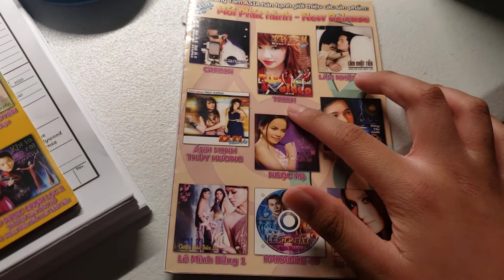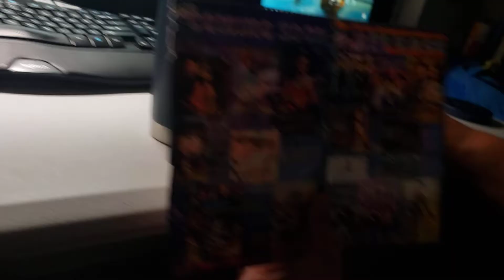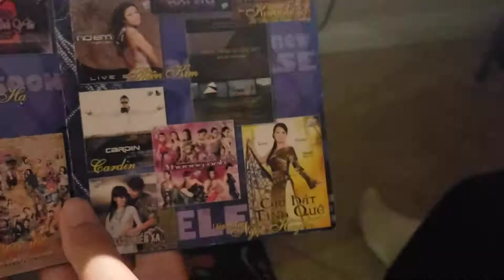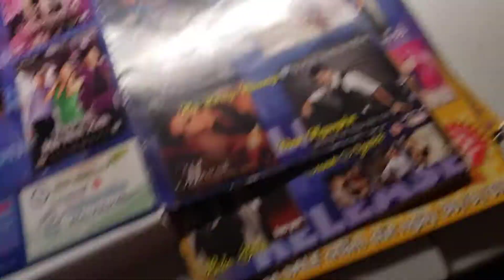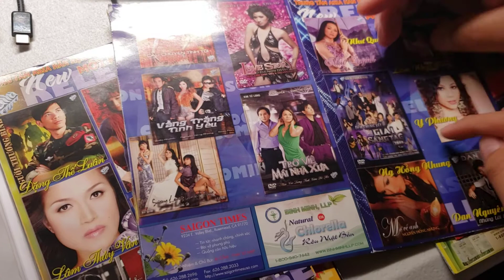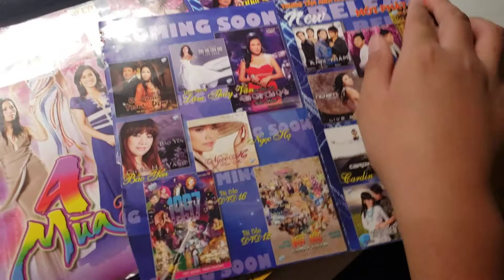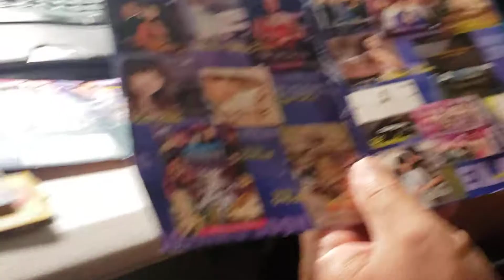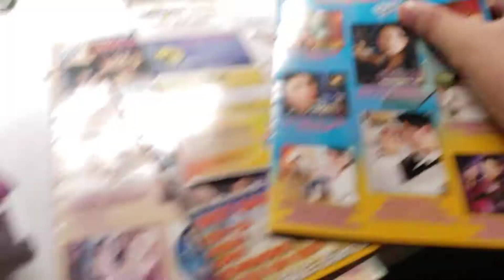March 22, 2020